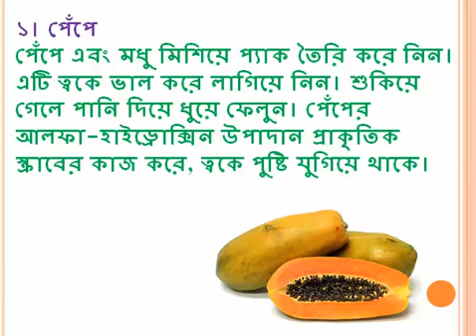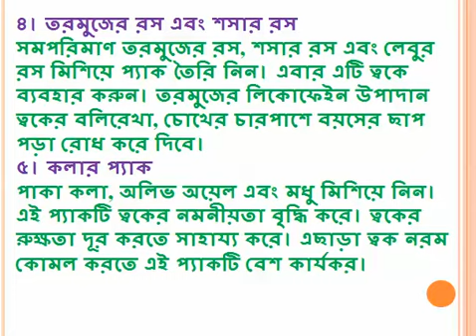হারিয়ে যাওয়া ত্বকের উজ্জলতা ফিরিয়ে আনুন ঘরে বসেই Beauty tips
হারিয়ে যাওয়া ত্বকের উজ্জলতা ফিরিয়ে আনুন ঘরে বসেই।